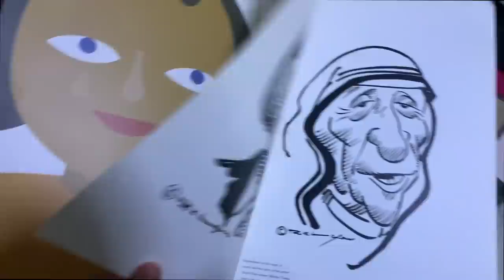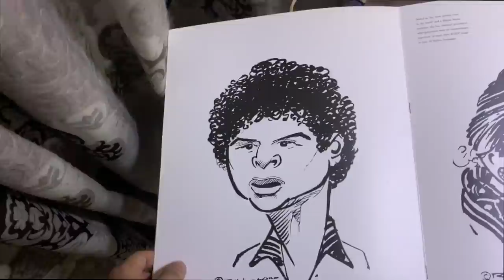THEY CHOSE PUBG OVER CRICKET🤦🏻‍♂️| K18 VLOGS